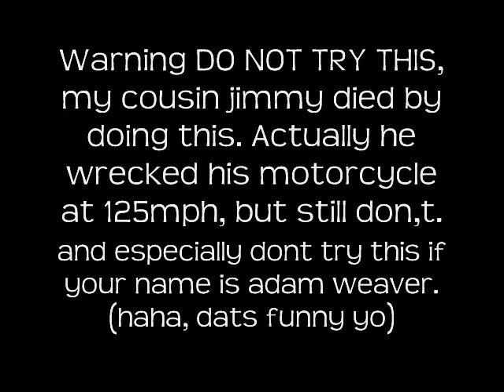exploding foam can